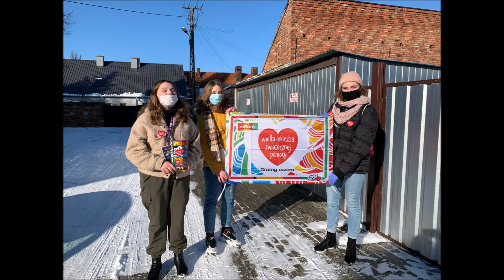Wielka Orkiestra Świątecznej Pomocy 2021 - Zaniemyśl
Podsumowanie 29. Finału Wielkiej Orkiestry Świątecznej Pomocy w Sztabie w Zaniemyślu.